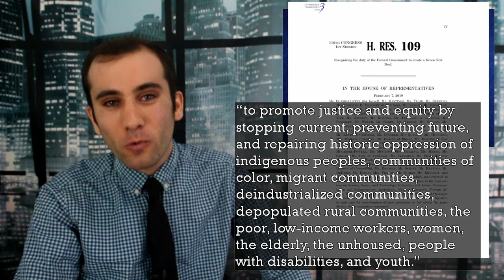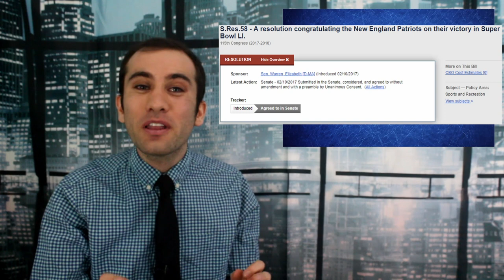Why All the Reporting on The Green New Deal Is Wrong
I know that’s quite a bold claim, but hear me out. The Green New Deal is a nonbinding resolution, meaning that if it gets voted into law, nothing legally will change. The point of the Green New Deal, as this video will show is actually to set a goal for all future legislation, as opposed to revolutionize our system.